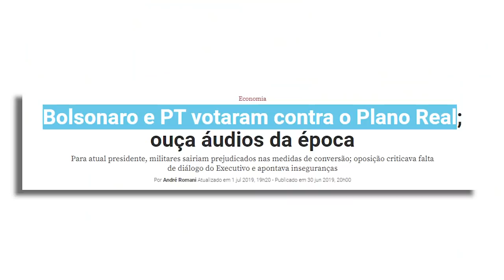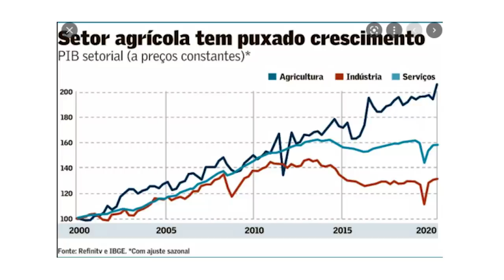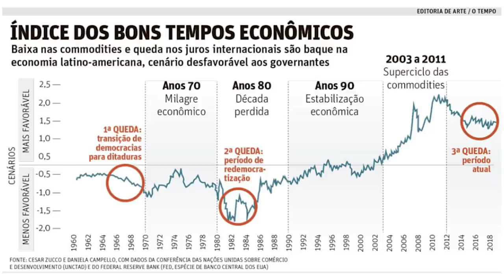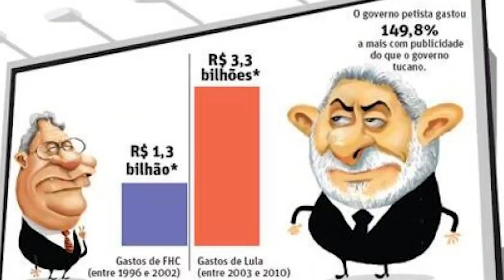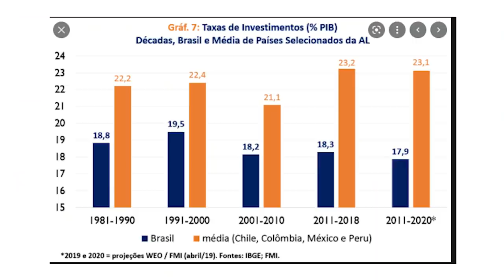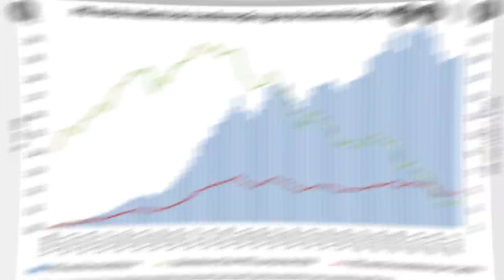A prova de que Lula NÃO FEZ O BRASIL CRESCER